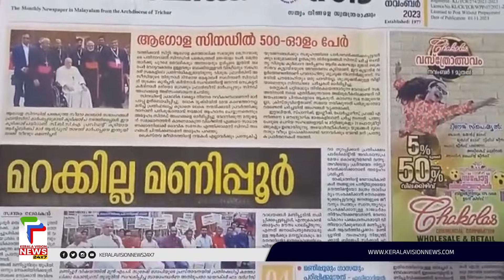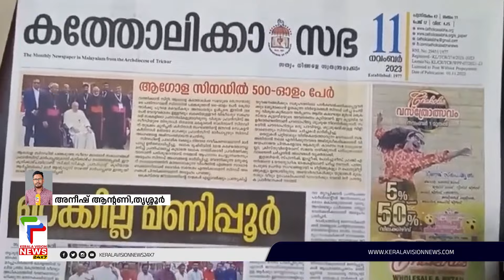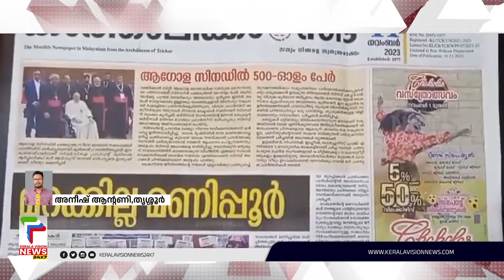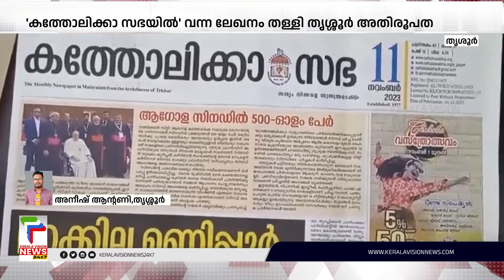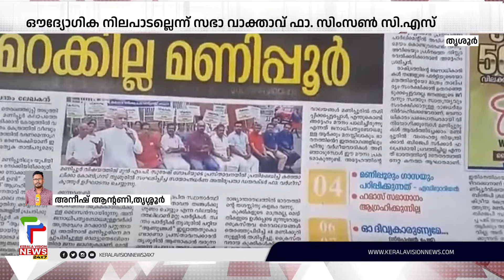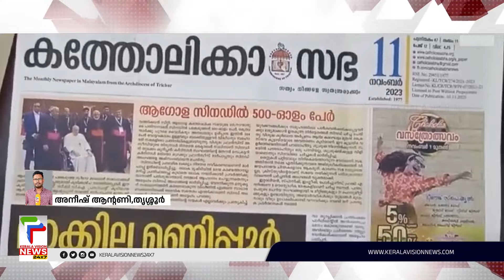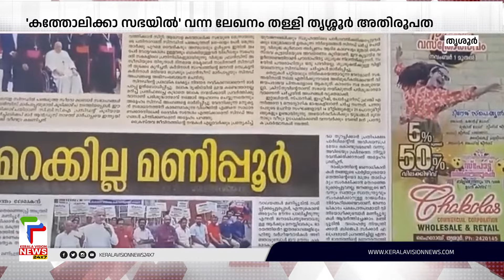സഭ മുഖപ്പത്രത്തിന്റെ നിലപാട് തള്ളി തൃശൂർ അതിരൂപത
About COA